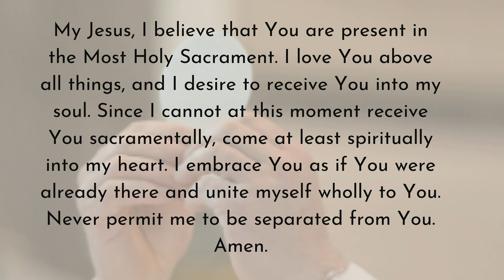Third Sunday of Advent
Third Sunday of Advent - December 16, 2023 - 4:00 pm Mass